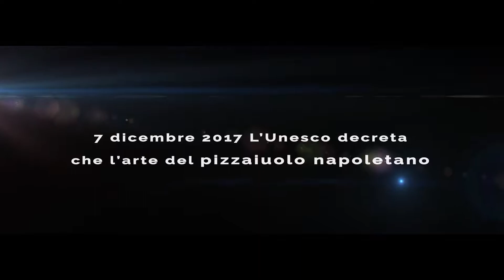PizzAward - Arrivano gli Oscar della Pizza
Dal 7 maggio al 7 agosto i pizzaioli di tutto il mondo sono chiamati a registrare le loro pizze su mysocialrecipe.com per partecipare alla terza edizione del contest internazionale più glamour del mondo pizza